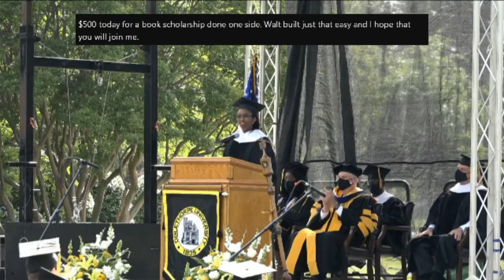Oglethorpe University Class of 2021 Commencement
Spring commencement for Oglethorpe University's graduating class of 2021 - May 22, 2021